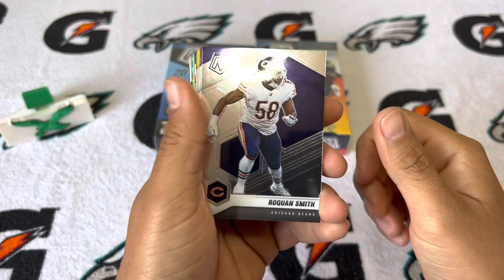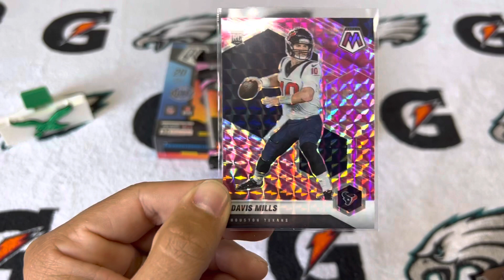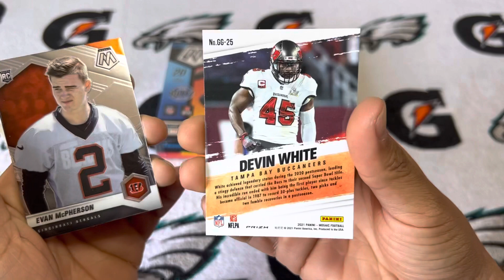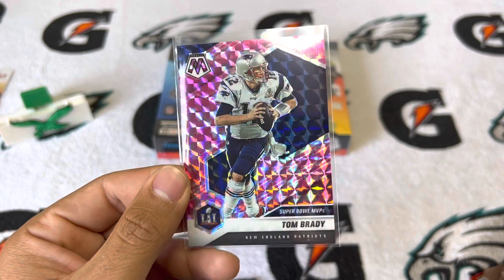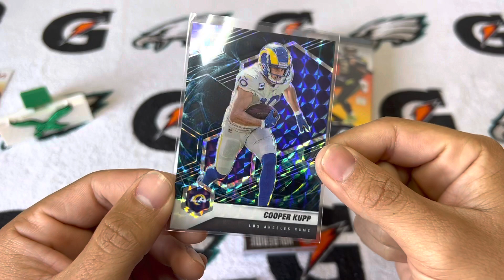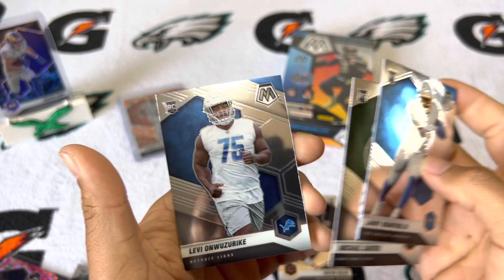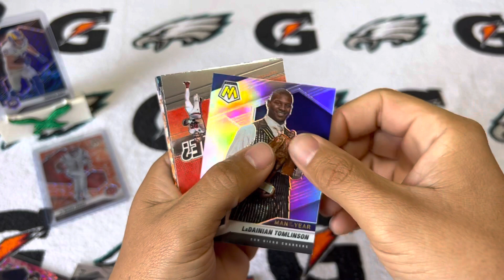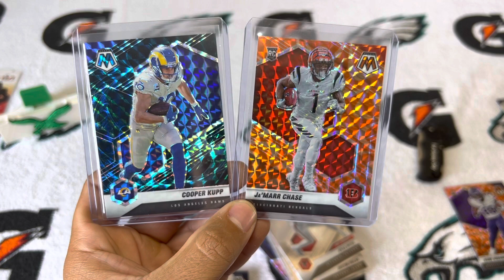*ANOTHER* Genesis pulled!! 🏈🔥 2021 Mosaic Football hanger box and cello packs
Round 2!
Opening another set of 2021 Panini mosaic football! 2 hangers and 2 cellos!
If you saw round 1, honeycomb and genesis were pulled, and here we have another genesis pull!
HANGERS ARE BANGERS!!